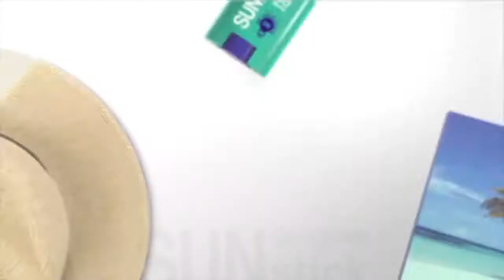eco gram sun stick｜韓國連線｜SHE GOES TO SEOUL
【OL必備】隔離手機、電腦放射出既藍光
隨身紫外線雷達，包裝遇上UV立即變色

除左防曬噴霧，最鍾意就係用防曬棒，因為真係超方便，唔洗用手搽防曬，補防曬都易D，掃兩掃就攪掂晒！！呢支防曬棒非常吸引呀，質地係透明既，但係個設計真係超貼心，防曬棒中間有個凹左落去既位，掃上臉同身體既時候，搽到好均勻，緊貼住皮膚

另外佢仲有一個好特別既功效，就係有紫外線雷達功能，只有一探測到有強烈UV 出現，就會變色，提醒你要搽好防曬或補防曬層啦～除左可以防曬，仲可以防藍光，隔左手機、電腦放射出黎既藍光

防曬棒唔會流白汗，質地清爽，仲有強效防曬SPF50+ PA+++ ，可以做埋妝前打底用，有保濕補水、抗皺、防曬～～今個夏天一定要擁有既防曬神器！！

- 到門市親自選購
地址: 觀塘成業街16號怡生工業中心G座1樓

營業時間:
星期一至五 12:00 - 20:00
星期六,日 12:00 - 18:00

如有任何問題, 歡迎inbox 我們或Whats app 95387707
網上訂單查詢 : 39745238 / 門市電話: 39745212